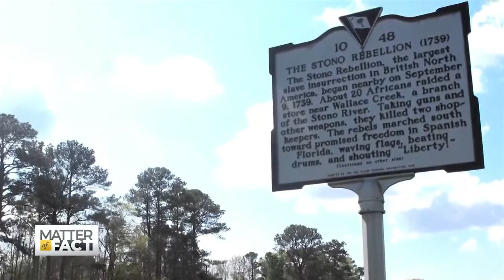Step Afrika! on Matter of Fact Series: "How A Ban on Drums Inspired Hundreds of Years of Music"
Soledad O'Brien's Matter of Fact Series features Step Afrika!'s newest work, Drumfolk. "The little-known history of the 1739 Stono Rebellion is coming to life onstage. The slave revolt resulted in a ban on drums and led to hundreds of years of inspired music, including the new "Drumfolk." Special correspondent Joie Chen sat down with creator C. Brian Williams to get a preview. For more stories like this, check out matteroffact.tv."